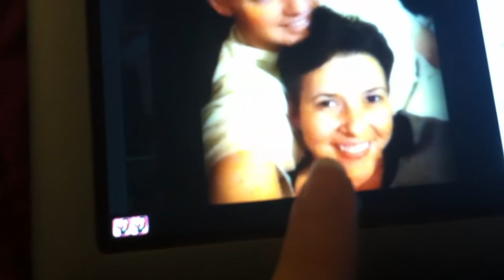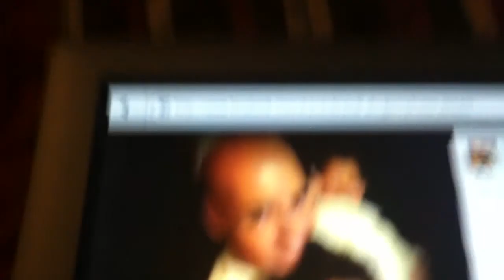B Shugart Spanish